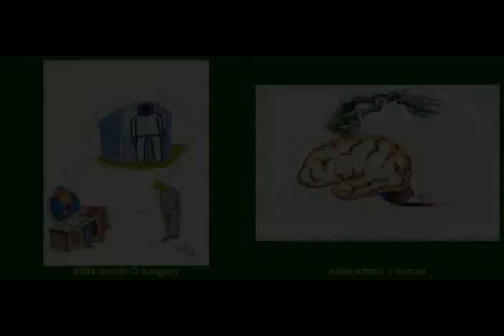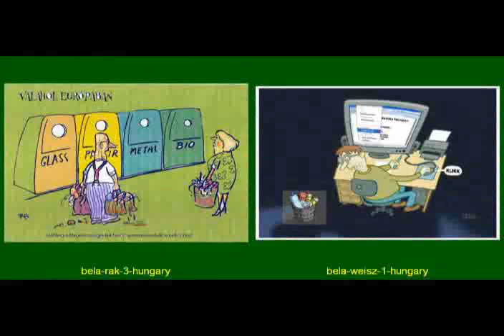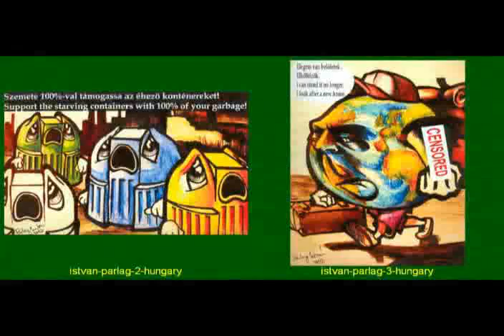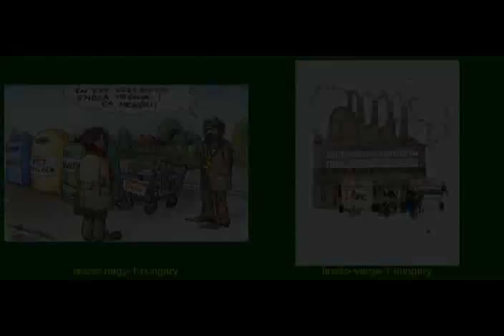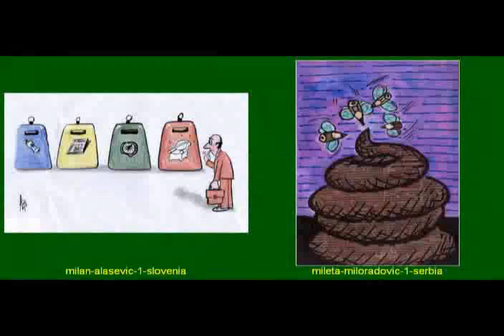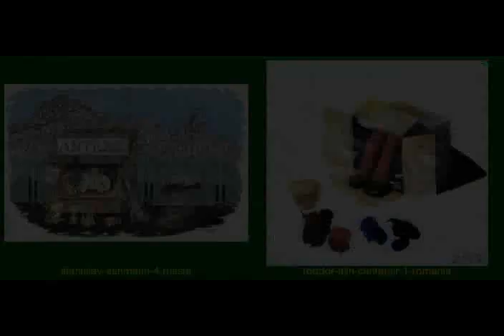SELECTIVE-all entries-2010-M.flv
SELECTIVE CARTOON CONTEST - 2010- Hungary -  ALL ENTRIES video album

SEÇİCİ KARİKATÜR YARIŞMASI - 2010 - MACARİSTAN- TÜM KATILIMLAR video albümü